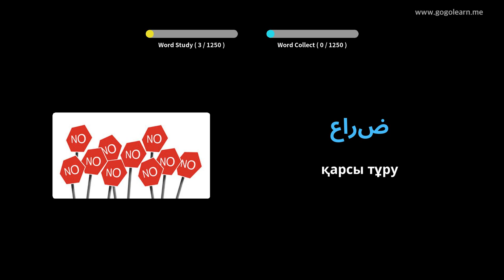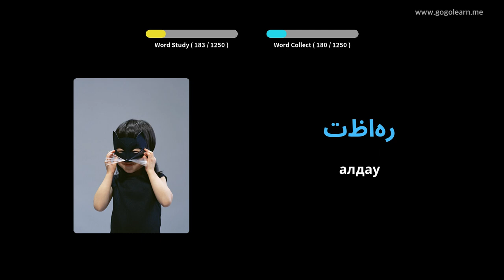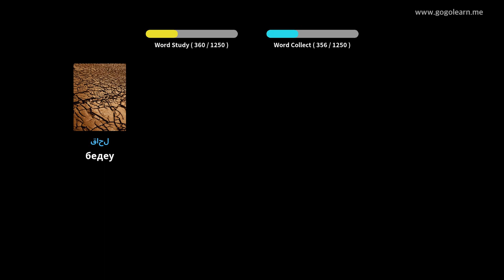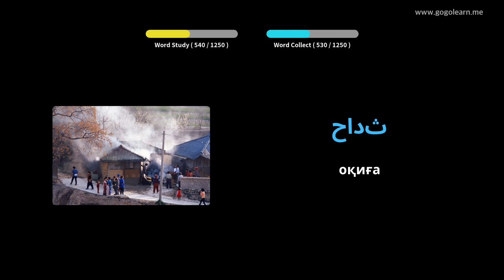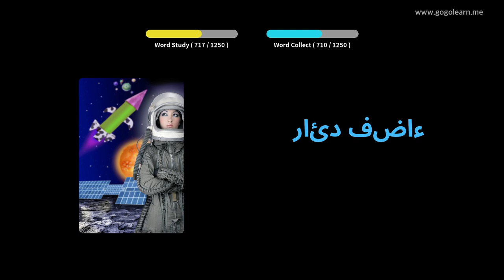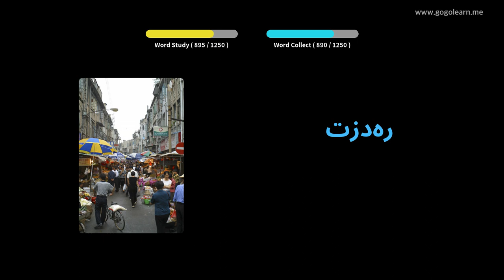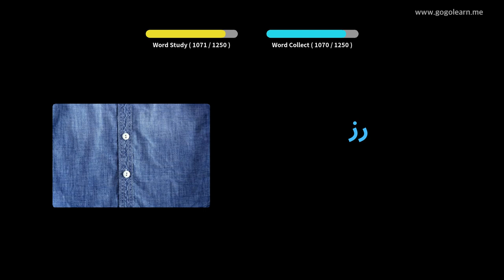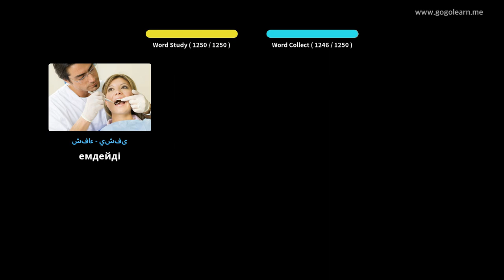Араб сөздігі Студент | Golearn